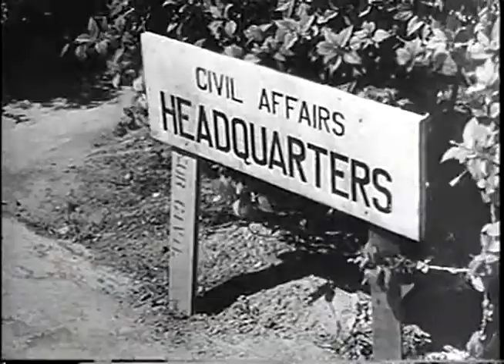170th Anniversary Of The U.S. Marine Corps (1945)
National Archives Identifier: 23670 Summary: MSs, Gen Alexander A Vandegrift speaking from desk tells of the Marine victory at Peleliu and their preparations for further attacks upon the enemy. Navy torpedo dive bombers in flight. AV, tracers going into Japanese vessel at sea, and resultant explosions. AV, showing bursts of smoke on Pacific island; smoke and flames rising from coconut grove. AV, showing destruction to homes and buildings on Guam. Seq: Tent city for civilians on Guam. CU, sign, "Civil Affairs Headquarters". Civilians on Guam being innoculated. Children are fed in mess hall. Native Dwellings in stage of reconstruction. LS, crane wrecks building which is partly destroyed. LS, explosion atop cliff. VS, operation of electric drill, Surveyor at work, conveyor as sand falls into a pile. LS, B- 29 takes off from airstrip on island. LS, profile views, guns aboard ship firing. EXT, LSs, Mount Suribachi, Iwo Jima. Shell bursts atop mountain. MS, ship's guns are fired. LS, destroyer firing its guns. Plane taking off from carrier. ELSs, LCIs launching rockets; cut to shore showing explosions. LS, wave of LVTs coming toward shore; in bg a battleship fires its guns. CUs, expressions of men in launching crafts. Two LVTs moving inland. Marines moving inland. AVs, planes in flight with one plane peeling off. Aerial bombs dropping and exploding on base of Mount Suribachi. MS, marines in ditch firing 60mm mortar. Marine using flame thrower. LS, the famous flag-raising scene on Mount Suribachi. Seq: Tanks firing; men running forward; rockets being fired from rocket launcher; smoke bursts on rugged terrain; gun chief giving firing order; 75mm pack howitzer is fired; Marines throw grenades. Flamethrowing tank in attack at top of hill. Two P-51s take off. Seq: Women marines leave ship at Pearl Harbor and stand on stairway outside of barracks. MSs, warships firing. LVTs heading towards Okinawan shore. CU, marine manning MG in LVT. MLS, marines moving inland and up jungle hill; marines firing BARS. Marine with flamethrower burning out pillbox; 155mm How firing; firing mortar. LS, flamethrowing tank burning out enemy position. MS, marines firing shoulder weapons. MLS, Japanese body failing from hill. VS, Japanese coming in to surrender. (NOTE: This is a two-reel subject covering the highlights of the Marine Corps since lO Nov 1944).